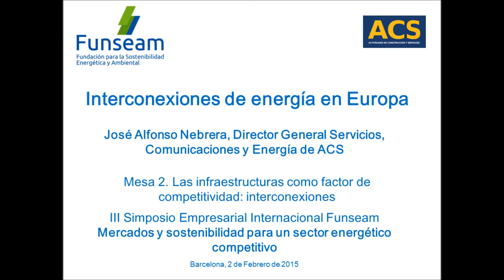3SEIF (13/24) Interconexiones de energía en Europa. José Alfonso Nebrera, ACS